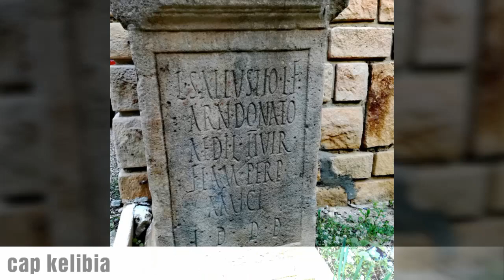Kelibia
La Tunisie